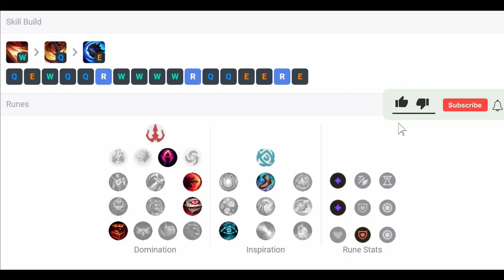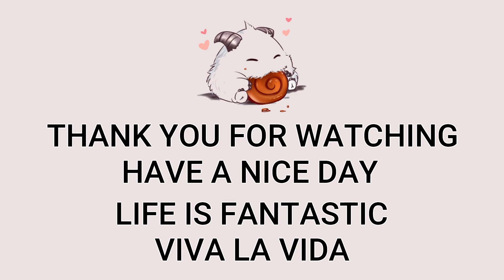Kayn Jungle VS Kindred | EUW Master Patch 13.12